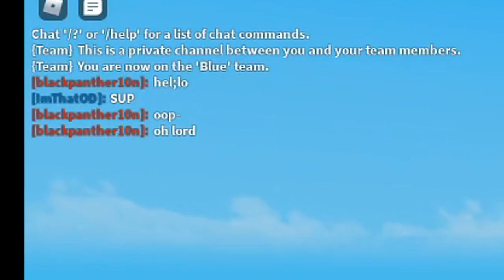(Caulifla) First Time Playing Ranked 1v1 in Roblox Anime Battle Arena (ABA)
(Caulifla) First Time Playing Ranked 1v1 in Roblox Anime Battle Arena (ABA) ... My first time playing ranked matches in roblox aba we use Caulifla from Dragon Ball Super